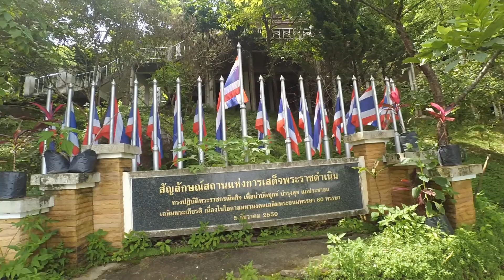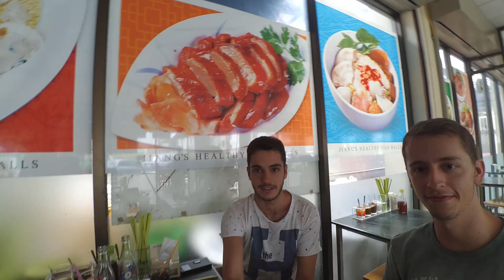Nord de Tailàndia - Chiang Mai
Després de passar 3 dies per Bangkok vam agafar el tren i vam fer camí cap a la segona ciutat del país, i capital del nord, Chiang Mai.